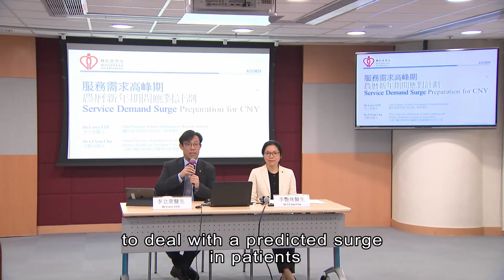Hospital Authority to Step Up Service During LNY Holidays | HOY International Business Channel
The Hospital Authority says it will do its best to deal with a predicted surge in patients at the accident and emergency wards during Lunar New Year.